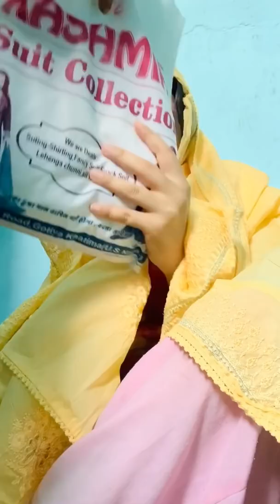Roti ki qadar unse pucho jinko ek wqt ka khana naseeb nhi hota